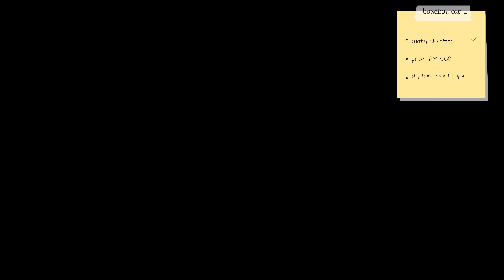shopee haul 🛒🌷: unboxing, gadjet 🎧, cute casing + more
Hello I'm solehah,
hihihihi, I'm back

I'm so sorry for being MIA in 2 months, I've been busy with my situation and didn't really have anytime to leave for YouTube.I'll try my best to upload more vlog or cooking show for u from time to time and thank u so much for 70 subs and your continued support !!
See u on my next vid ❤️

It totally free and would mean so much to me, Thank you so, very much for watching and for always supporting 🤍🤍🤍 Don't forget to like and also share my video. Enjoy it!

film and edit by myself 🧸